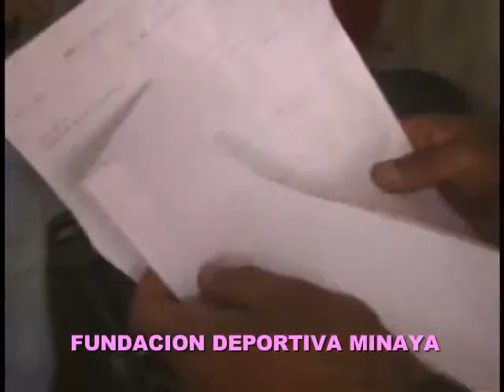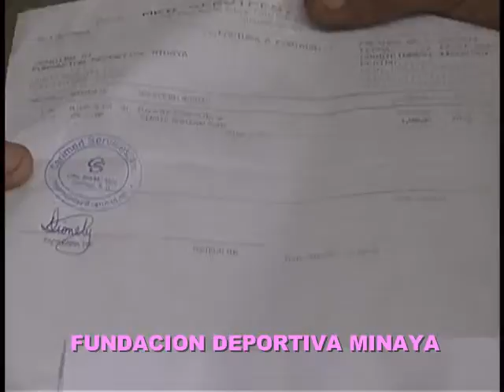FUNDACIÓN DEPORTIVA MINAYA AYUDA NIÑO MINUSVALIDO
HENRY TOLENTINO RECIBIÓ JUNTO A SU PADRE LA PLACA QUE NECESITA PARA PODER CAMINAR DE MANOS DE EDUARDO MONTERO, RELACIONADOR PUBLICO DE LA FUNDACIÓN DEPORTIVA MINAYA.